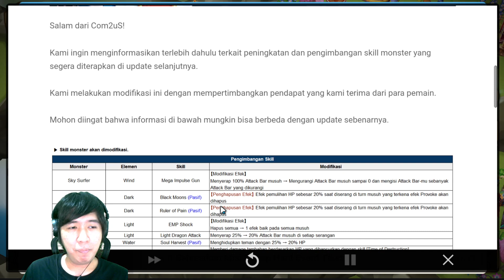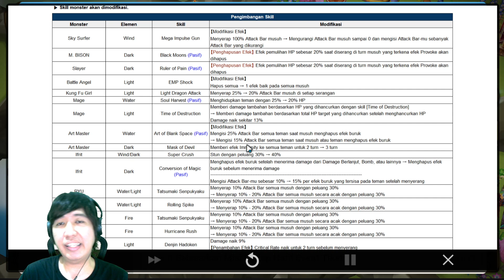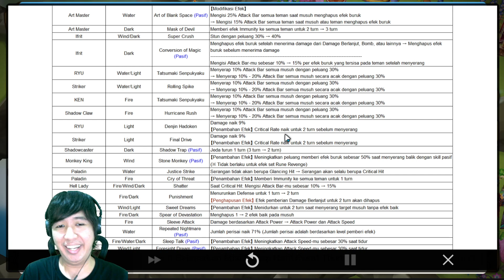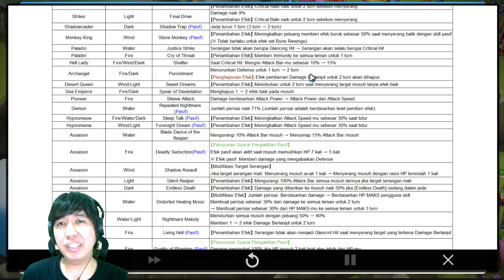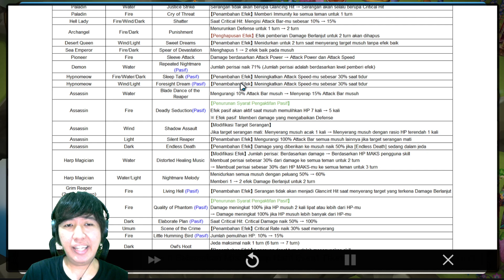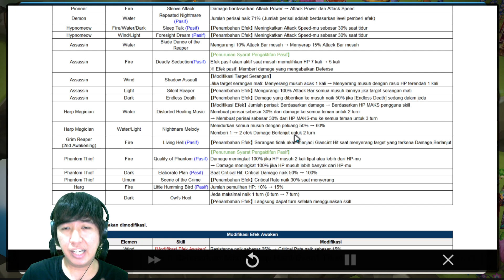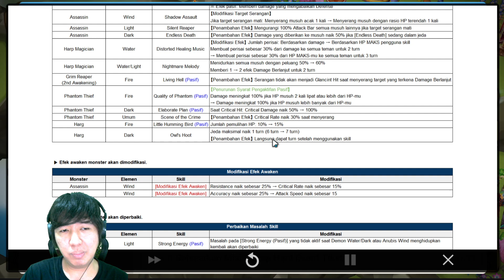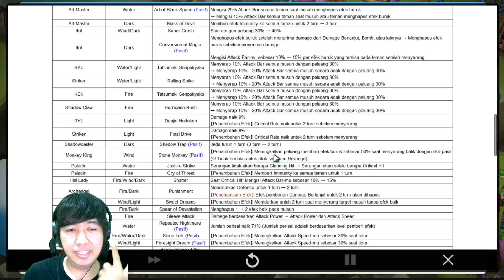Summoners War Balance Patch November 2022, Gurkha, Oliver Nerf , Josephine & XingZhe Buff??!!